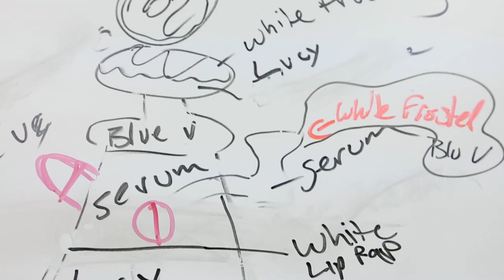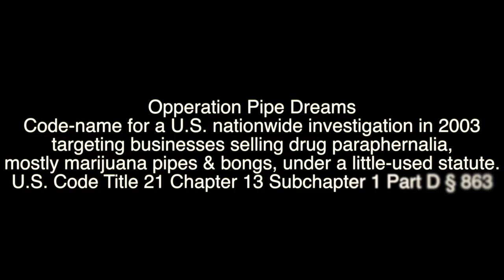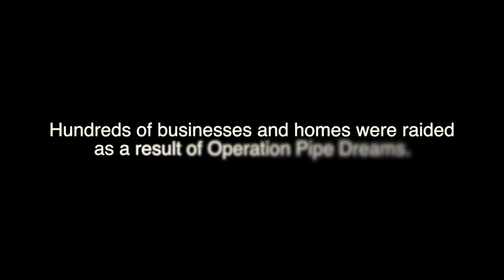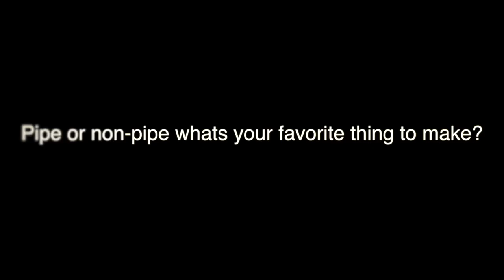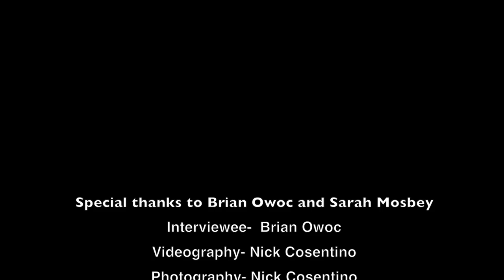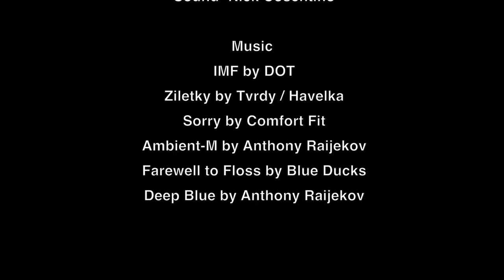A Day at the Bakery - An Interview with KGB Glass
A glass artist based out of Portland, Maine making functional donuts! Brian has been blowing glass for over a decade and this is a short documentary about how he got started, the bumps in the road he's overcome, and where he intends to take the donut pipe in years to come